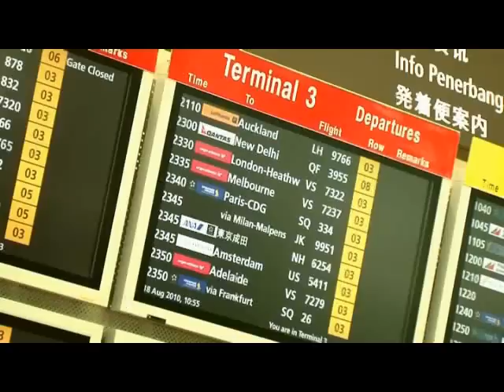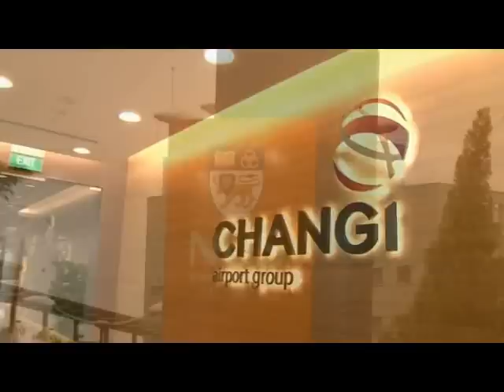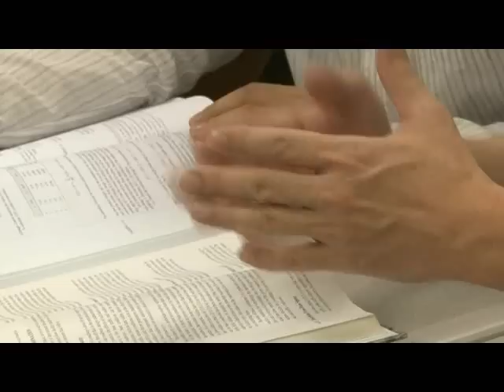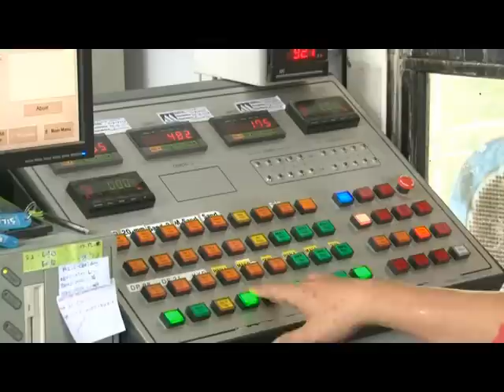Samwoh Corporation Pte Ltd - Rehabilitation of Aircraft Parking Stands at Singapore Changi Airport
In support of the Singapore government's goal to achieve sustainable development in the construction industry, Changi Airport Group (CAG) has initiated a project to use recycled concrete aggregate (RCA) that was obtained from the demolition of existing aircraft stand rigid pavement to reconstruct the aircraft stand rigid pavement at Singapore Changi Airport.

The project was carried out by Samwoh Corporation Pte Ltd (Samwoh) which involved the demolition of existing aircraft stand rigid pavement, recycling of concrete waste to produce RCA and construction of new aircraft stand rigid pavement using concrete made of RCA.

The project demonstrates the feasibility of using RCA as an alternative to natural aggregate in concrete for the construction of aircraft stand rigid pavement.